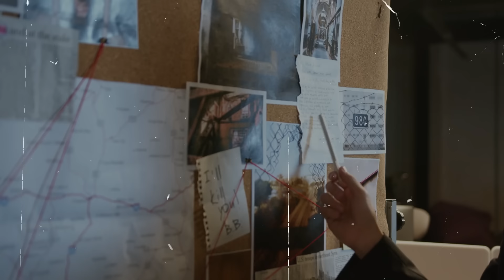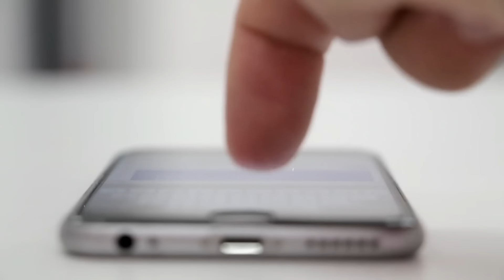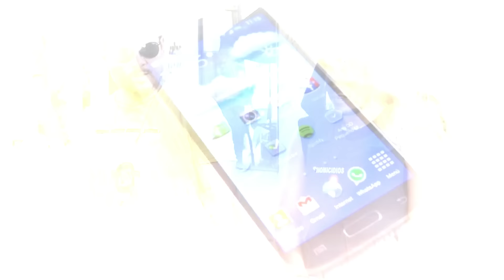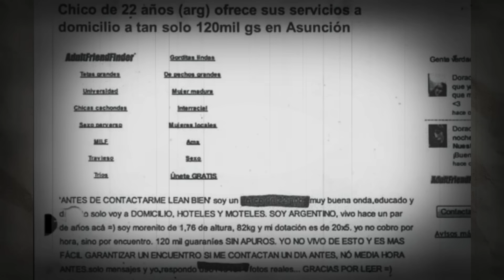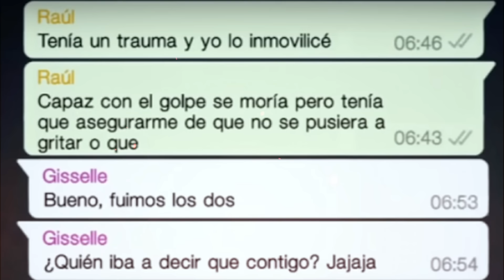LA SANGRE DE SU VICTIMA LOS EXCIT4BA - El caso de Agustín Bogado | El Kaso D [RE SUBIDO]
El caso de Agustin Bogado